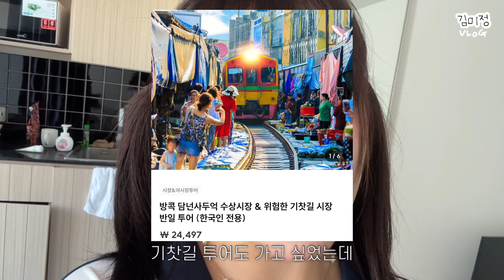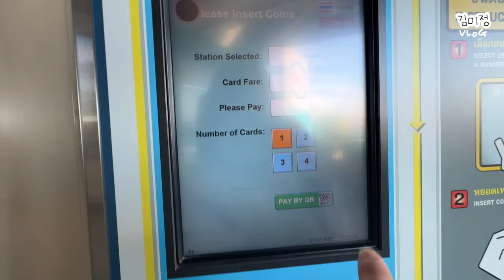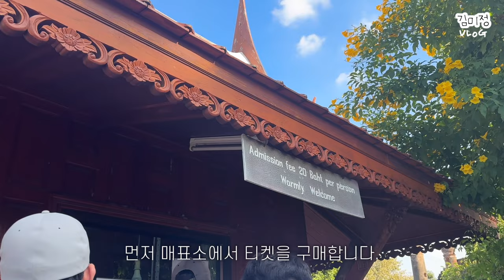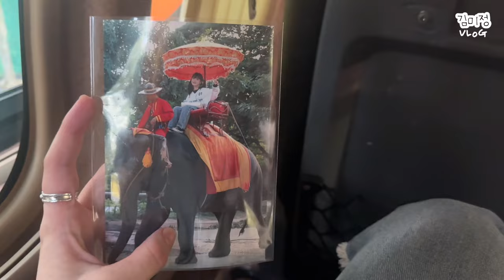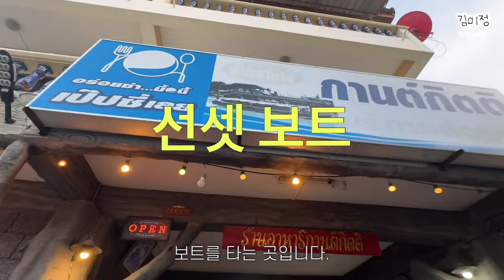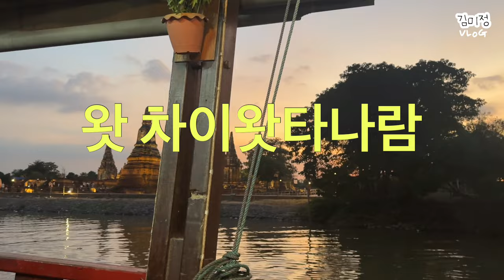[SUB]🇹🇭방콕 여행중 최고의 하루! 아유타야 선셋투어☀️사원구경, 배타고 아름다운 경치보며 저녁먹기😋(feat.코끼리🐘) *방콕 근교 여행지 vlog